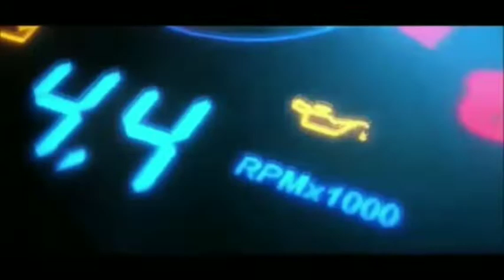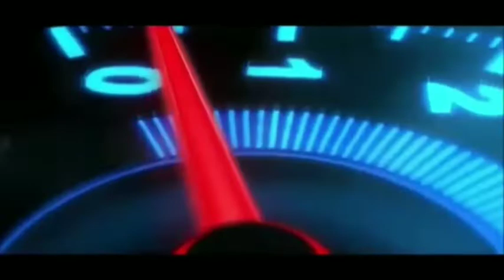Ridwan Kamil Bilang Jangan Sering Bikin Acara Pasar Murah, Ini Alasannya